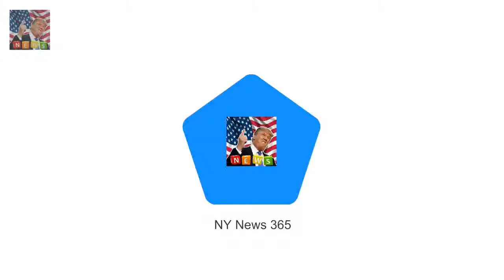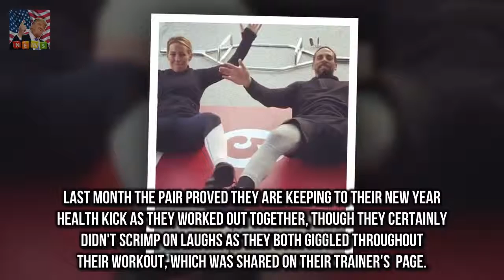And Kate Wright showed off the Busty Kate Wright flaunts her stunning curves in skintight outfit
She frequently works out with boyfriend Rio Ferdinand even sharing clips of the pair in action
And Kate Wright showed off the fruits of her labour as she showed off her gorgeous hourglass silhouette in a sizzling Instagram snap on Saturday night